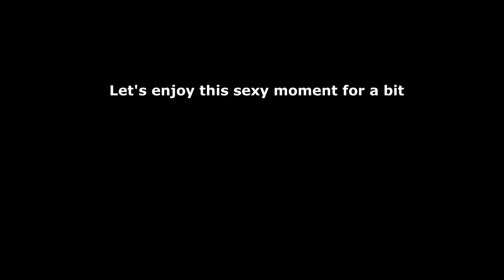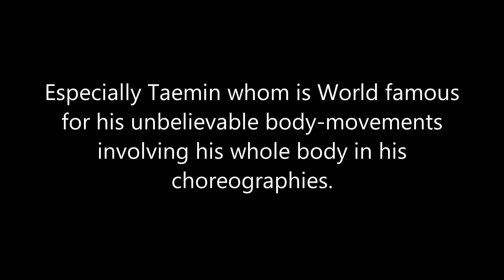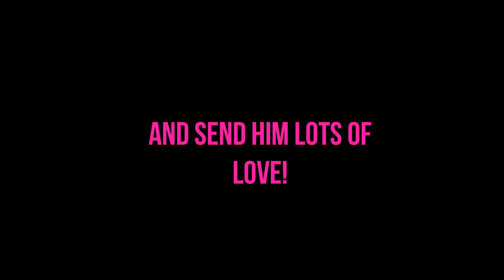Why is SHINee TAEMIN in HOSPITAL?